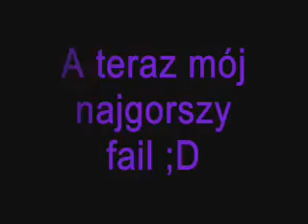ZABIEL- first unofficial sampler parkour and freerun POLSKA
Sampler zabiela, trochę słabej jakości. Nagrywany i montowany przez niego, wielkie brawa!!